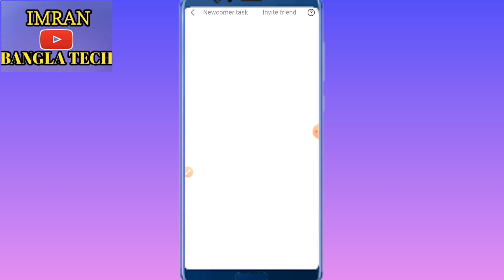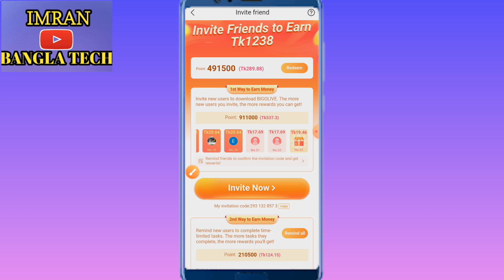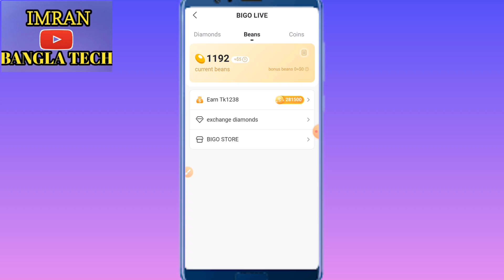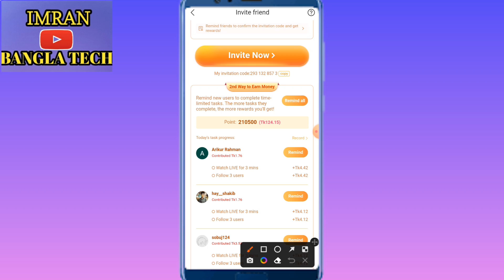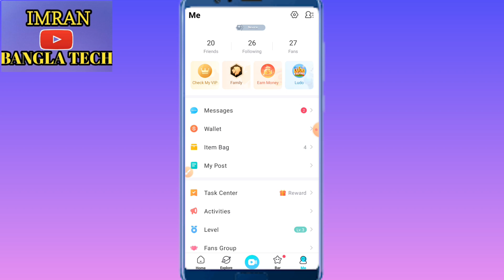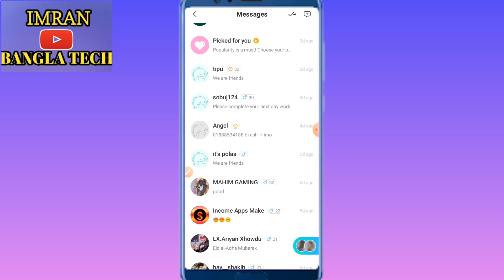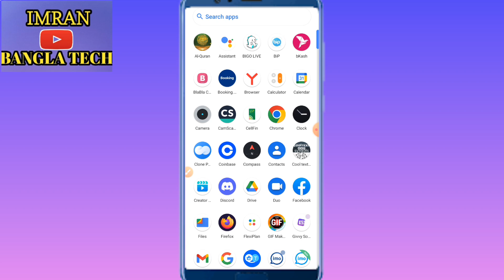রেফার করে টাকা ইনকাম ২০২২ .BIGO live থেকে কিভাবে টাকা withdraw করবেন। ১০ টি রেফারে ৬১০ টাকা।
BIGO live থেকে টাকা withdraw  করবেন। ১০ টি রেফারে ৬১০ টাকা। 🛑 Live Payment

BIGO live থেকে টাকা withdraw  করবেন। ১০ টি রেফারে ৬১০ টাকা। 🛑 Live Paymentonline income,rafar koray taka income,rafar koray taka income 2022,mobile diye taka income,online income bd,refer kore taka income,income,refer kore income,refer kore income app 20222,taka income,tiktok er moto refer kore income app2022,ads dekhe taka income,add dekhe taka income 2022,refer income,refer kore income 2022,Bigo live earn money,BIGO live Hot girl video,BIGO income,BIGO live income,BIGO live raferal income,BIGO live earn money online